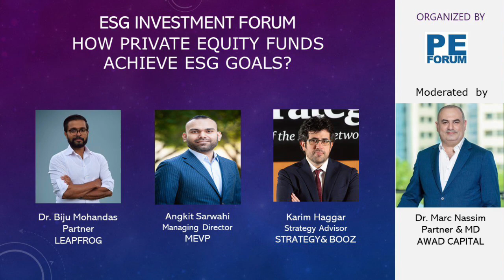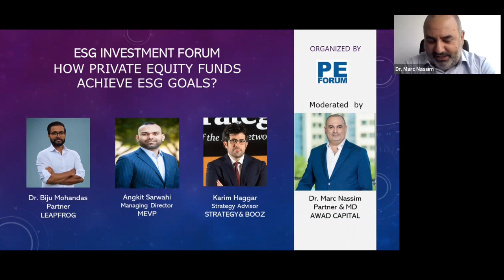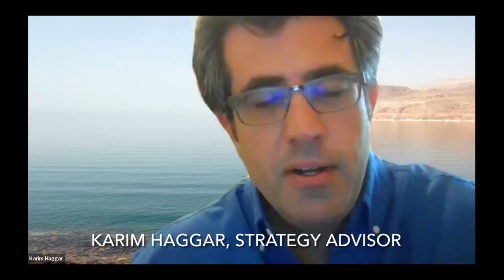ESG Investment forum: How Private Equity funds achieve ESG goals?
Speakers:
Dr. Biju Mohandas, Partner LEAPFROG
Karim Haggar, Strategy Advisor
Dr. Marc Nassim, Partner & MD AWAD CAPITAL
How to balance between generating a return for LPs while meeting the ESG goals of stakeholders?
What should PE firms in the MENA region do, exit sectors, or focus on innovation and transformation?